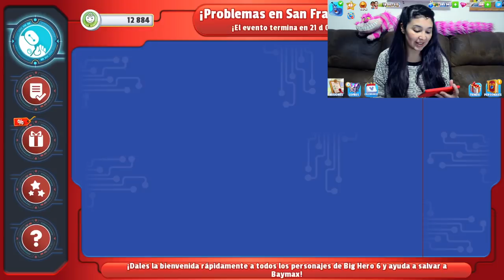Fichas de WASABI / Juego Disney Magic Kingdoms - Gameplay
Ya está disponible Wasabi y así es como voy con el evento de BIG HERO 6!

Saludos,
Laura

ˆˆ.ˆˆ